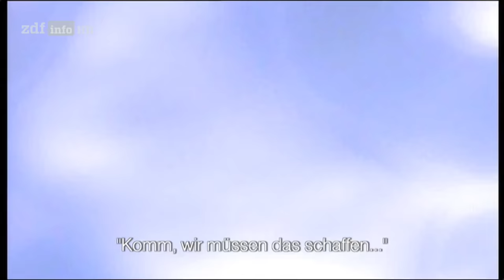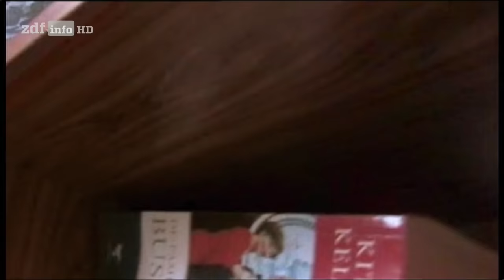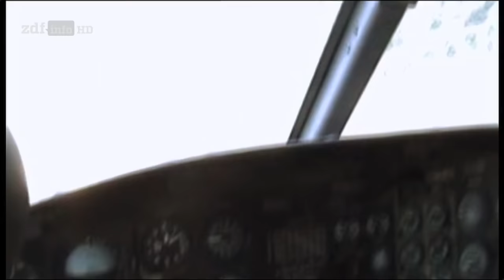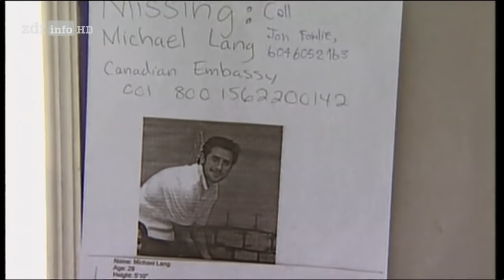Tsunami 2004 - Todesflut im Paradies [2/2] [DOKU][HD]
Tsunami 2004 - Todesflut im Paradies

Was für viele Familien als Traumurlaub begann, endete in einer der größten Naturkatastrophen aller Zeiten. Mehr als 230 000 Menschen starben beim Tsunami 2004 in Südostasien - darunter auch viele Deutsche, die Weihnachten am Strand feiern wollten. Zehn Jahre nach der verheerenden Flutwelle rekonstruiert "ZDF-History" den "Schwarzen Sonntag" in Thailand mit privaten Filmaufnahmen und erschütternden Berichten von Überlebenden.